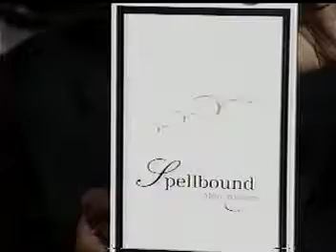Childhood Education, MWilliams3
This is drjhaney. It is with deep sadness that I must announce the death of my friend, Dr. Leonard Madu. Dr. Madu died today, January 2, 2014 in Baptist Hospital in Nashville, Tennessee. He will be missed by many. He was a man that had a passion for Africa, and made a real contribution to all of my television channels, dealing with the African experience in Africa and around the World. Arrangements for his burial are still in the process. I want to give you a name and number so that you can help spread the word of Dr. Madu's death to all of your friends and relatives. The contact person for all of the events dealing with Dr. Madu death is his close friend, Reginald Pierre, Executive Director of the African American Center in Nashville, Tennessee. Use these numbers to find out additional facts concerning Dr. Madu's death. I will miss him dearly. He made a great contribution to my television show, Comments With Dr.James Haney Presents* that is aired on three stations in Nashville, WNAB, Channel 58, WUXP, Channel 20, and WZTV, Channel 17, All of his shows are also on the web and can be seen on many of the social media sites, including to mention only a few of the places Dr. Madu appeard as a result of his contributions to these channels and shows. His users name is drlmadu fo those who would like to know more about this great man.I want you to use this letter and spread it as far and wide as you can among your friends and relatives. I am going to use it as my discussion letter on all of my post to the social media channels above. I will talk with you later. You should find out more about the funeral arrangements, drjhaney